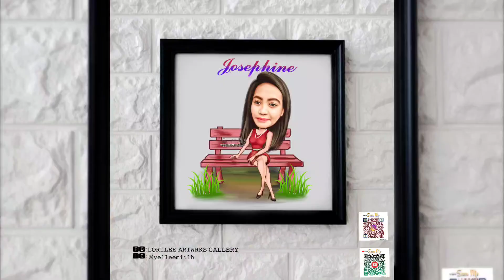MOTHER'S DAY FREEART 2021| LORILEE ARTWRKS GALLERY